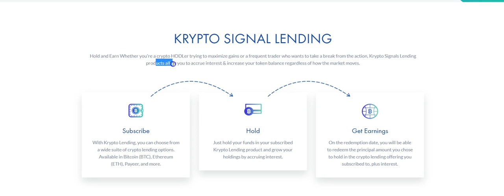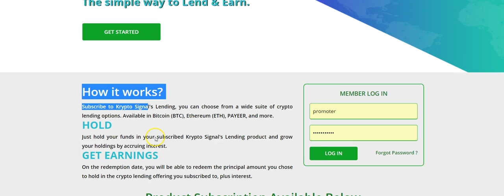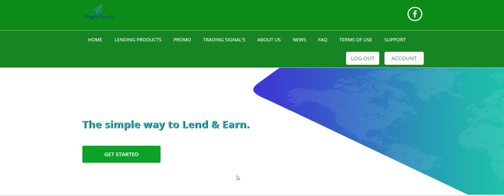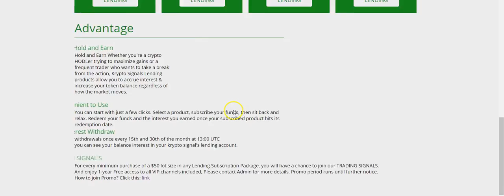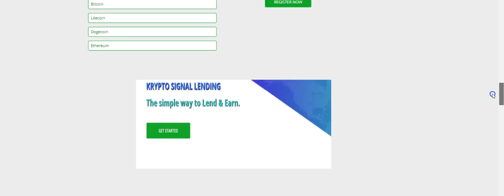deposit $50 to KRYPTO SIGNAL LENDING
KRYPTO SIGNAL LENDING
The simple way to Lend & Earn.

Legit real earnings Platform
real Company
Real investment
Real profits.

Buy Subscription Products and grow your holdings by accruing interest.